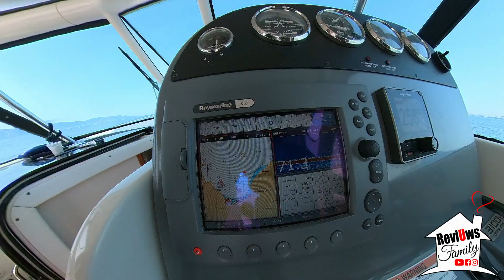VIRADA FISHING ACCADEMY EXPERIENCE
🚤Pursuit 3100 Offshore  - VIRADA EXPERIENCE

✅ Caratteristiche generali
Pursuit 3100 OffShore offre spazi organizzati ed eleganti. Gli spazi esterni sono stati pensati per offrire comfort e praticità sia per la pesca che per crociere a corto e medio raggio. Le attrezzature per la pesca sono di ultima generazione ed assicurano sicurezza e divertimento.

✅ Specifiche rapide
2 posti letto nella cuccetta di prua, 2 posti letto nella dinette trasformabile con tavolo da pranzo, 1 bagno con doccia; cucina completa di piano cottura, lavello e frigo; attrezzatura completa per la pesca inclusi vasca del vivo e tritaesche.

✅ Lunghezza 11 metri
✅ Portata 8 persone
✅ Posti Letto 2+2
✅ Consumo 80 Lt/h